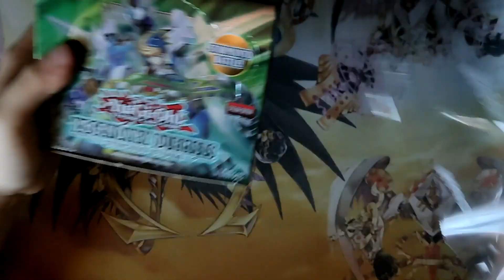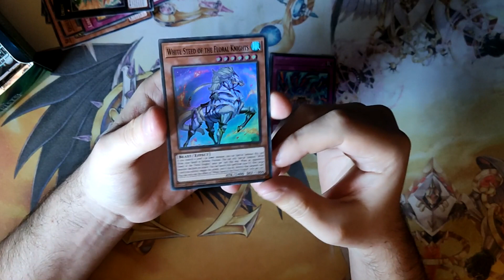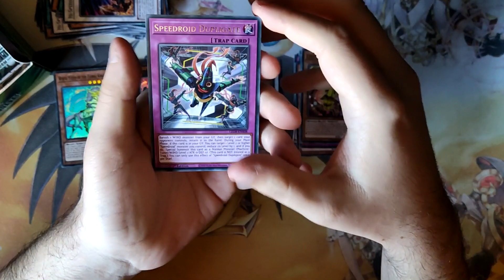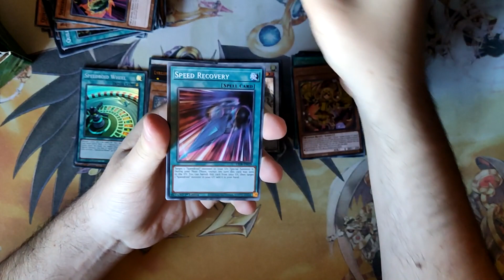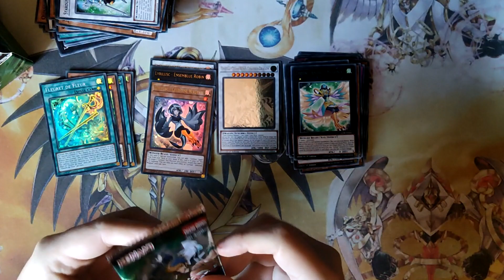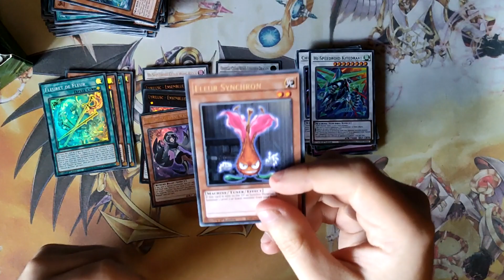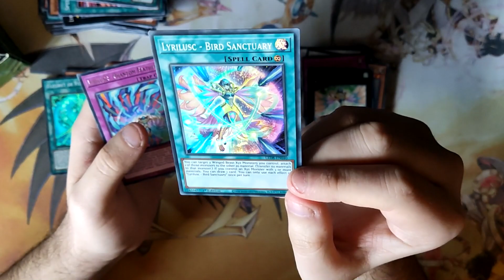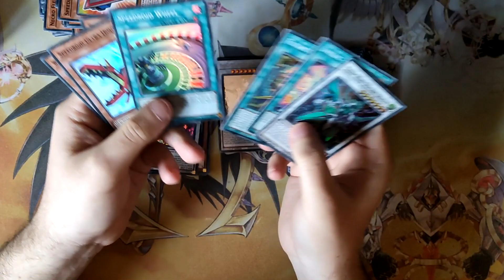Yu-Gi-Oh! Legendary Duelist: Synchro Storm - Unboxing - De el Fucking Puto Trainlord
Olmos tomó el reto que le lancé y cual grácil locomotora de 100 toneladas me ha pasado por encima.

Las canciones que suenan de fondo son:
-"Bilgewater" login del videojuego League of Legends.